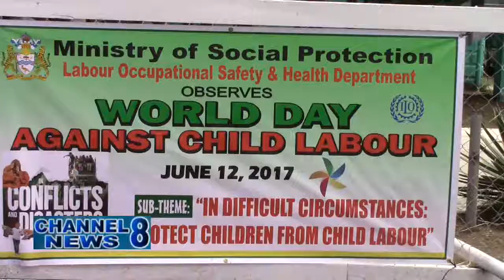Dept.of Labour Launches Child Labour Banner